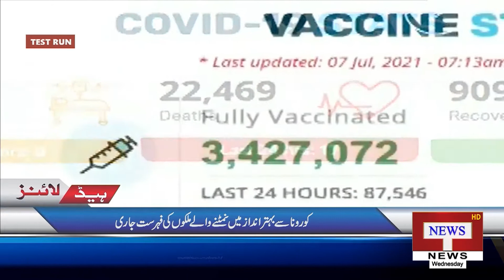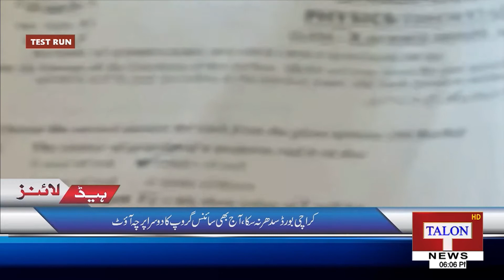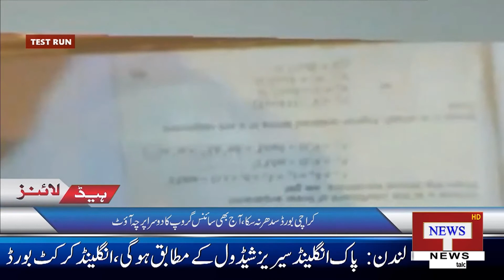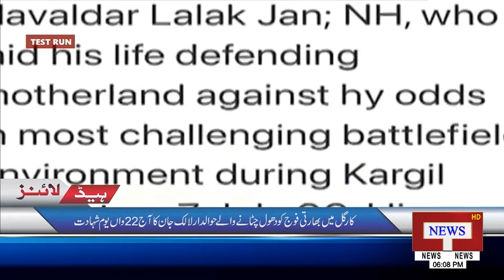Headlines 06 PM | 07 July 2021| Talon News TV HD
Talon News Programs:

Political talk with Fiaza Bukhari